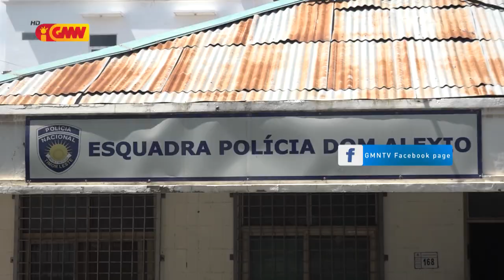Polísia rekolla rama ambon no fatuk Hafoin konfrontu iha Aldeia 03 no 05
Polísia rekolla rama ambon no fatuk Hafoin konfrontu entré joven sira iha Aldeia 03 no 05